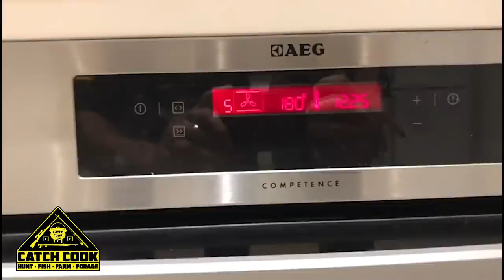Rough seas at the tip of Africa | Masala Baked Fish [CATCH COOK] De Mond, Struibaai, South Africa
BEN BOKSTANG - PRIMAL PROVIDER #102

CatchCook.com is a movement that promotes and rewards a primitive lifestyle where we take responsibility for what we put into our bodies, over unhealthy and unconscious consumerism. Most people believe that food comes from the supermarket, and this platform will aim to change that behaviour by creating and sharing hunting, fishing, spearfishing, farming and gathering videos that promote and motivate a lifestyle free of processed foods, containing growth hormones, pesticides, antibiotics, chemicals and GMOs.